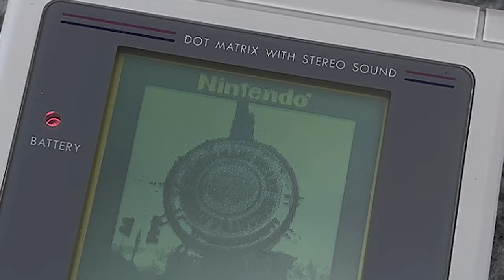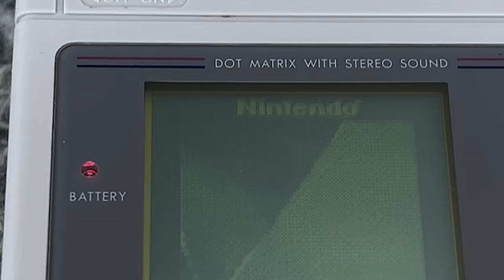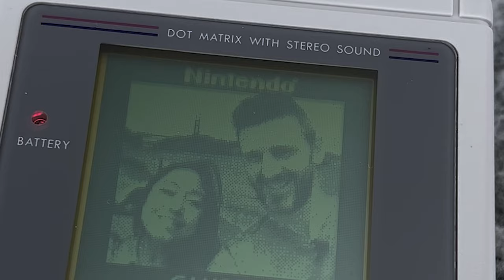Touring San Francisco with Just a Game Boy Camera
Hi, we recently got a Game Boy Camera and thought it would be fun to play tourist in our home city of San Francisco and see the city through this very retro lens. We were both so surprised by the modern ideas Nintendo put into the Game Boy Camera and it was so much fun capturing the beauty of San Francisco in this way. What do you think? Have you ever used the Game Boy Camera or have any memories to share?

-Kit & Krysta